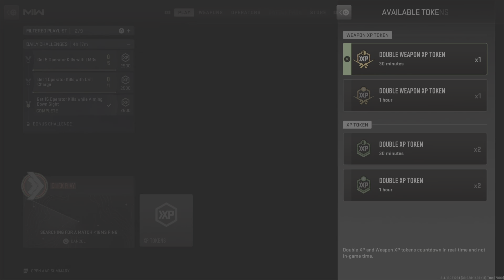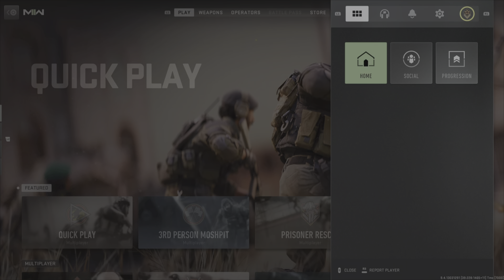Film - Clips 11